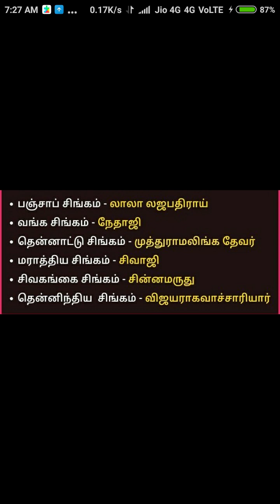Indian Leader's and special Names Indian History National Leaders Name INM Leaders TNPSC Shortcut